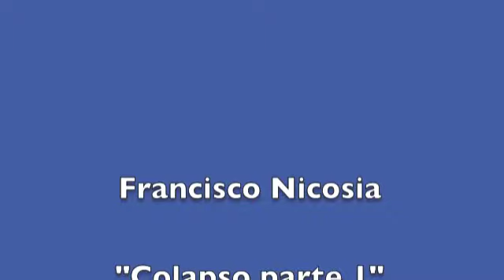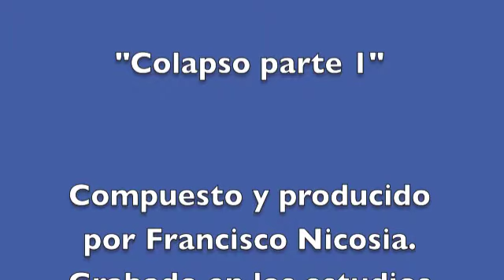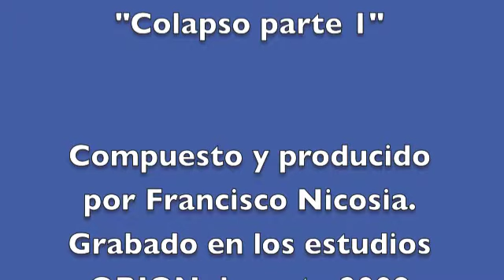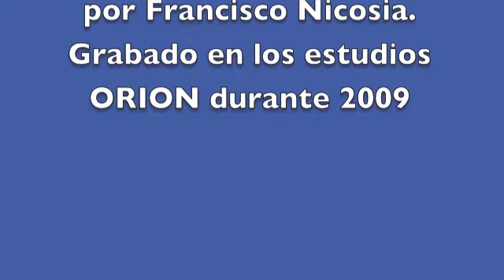Francisco Nicosia - Colapso (parte 1)